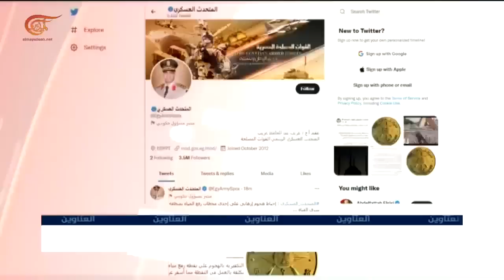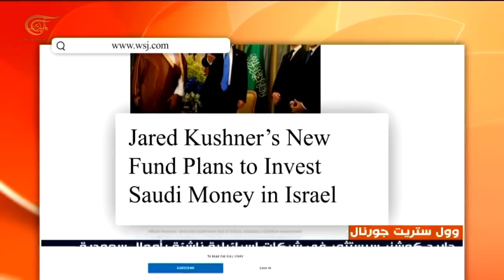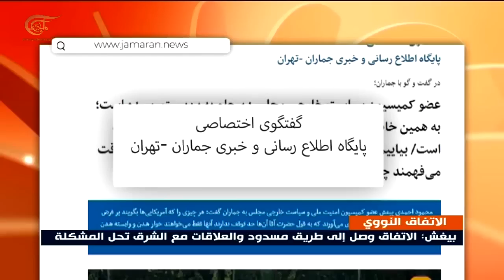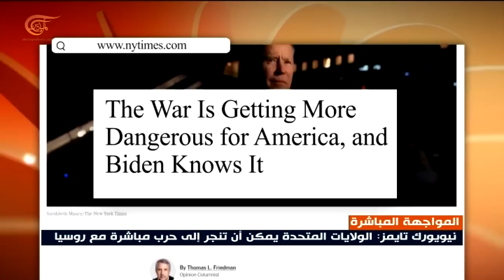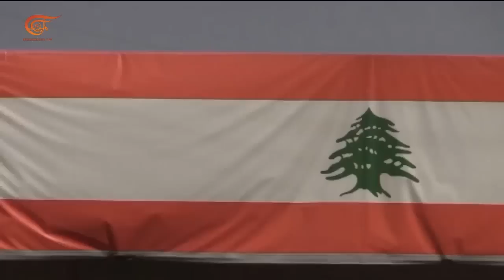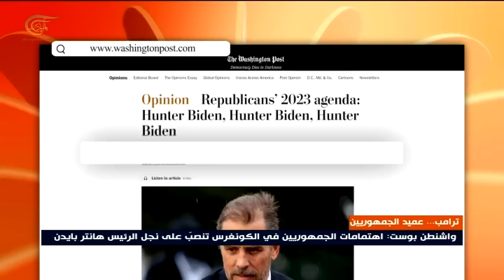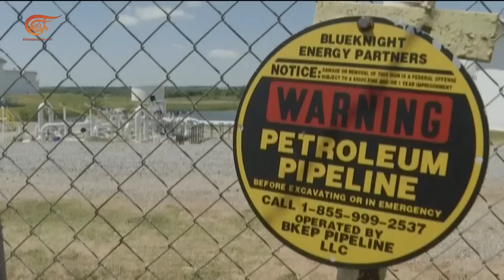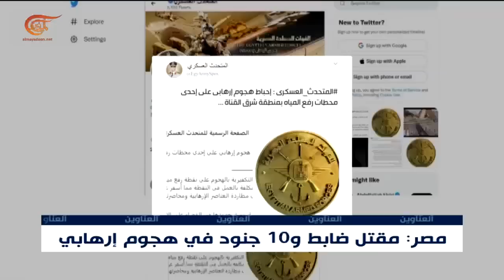نشرة الثانية عشرة | 2022-05-08